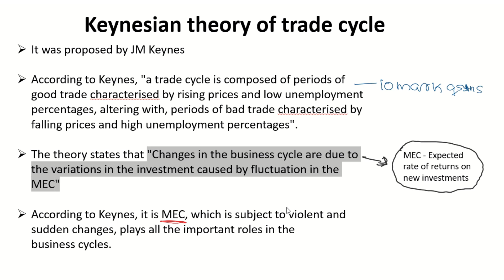Keynesian theory of trade cycle